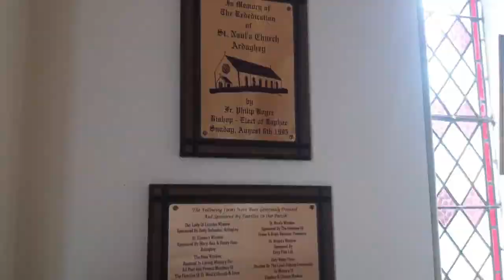A visit to Inver, Co. Donegal in 2017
A slideshow of photos I took during my first visit to Inver in County Donegal on Friday 7th July 2017.

Inver (Irish: Inbhear, meaning "estuary") is a village in County Donegal, Ireland. It lies on the N56 National secondary road midway between Killybegs to the west and Donegal Town to the east. It is also a civil parish in the historic barony of Banagh.

Inver is sometimes known as the hidden jewel of the northwest. Inver was an important whaling post in Ireland. There was a large whaling station and fleet in the Port of Inver which lies 2 km from Inver Village. Thomas Nesbitt was the head of this investment. He also increased productivity by inventing the harpoon gun. The ruins of the old whaling station still remain in the port but has eroded and deteriorated to rubble. Inver has an excellent football pitch which hosts Eany Celtic in the Donegal League. There are three churches located in Inver, St. Naul's Catholic Church which stands on a hill in a place named Ardaghey. St. Naul's Church was built in 1895 and was renovated in 1995. St. John's Church of Ireland i Inver is located beside the river in an area known as Cranny. Inver also has a Methodist Church. Two stores have existed for years of which one is known as Cassidy's store that was and still is run by the Cassidy family of Inver. Cassidy's shop also functions as the local post office. Inver Grove Heights, Minnesota may be named after Inver.

Inver had a railway station on the former Donegal Town to Killybegs railway line. Inver railway station opened on 18 August 1893 and finally closed on 1 January 1960.